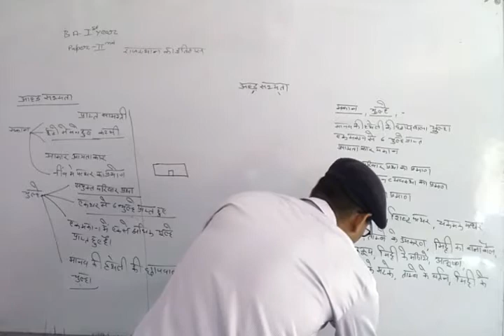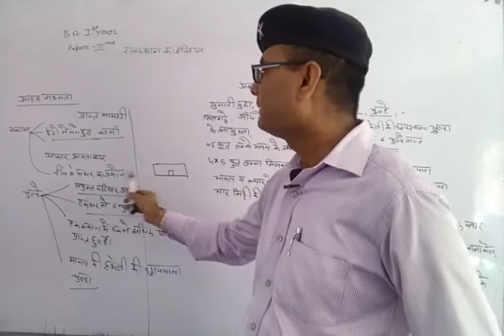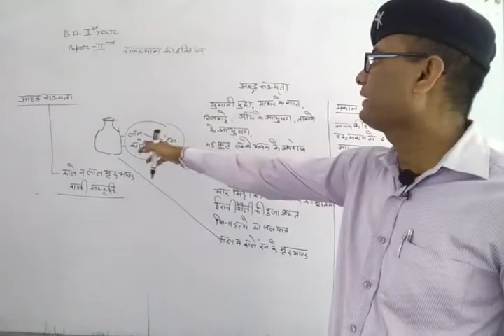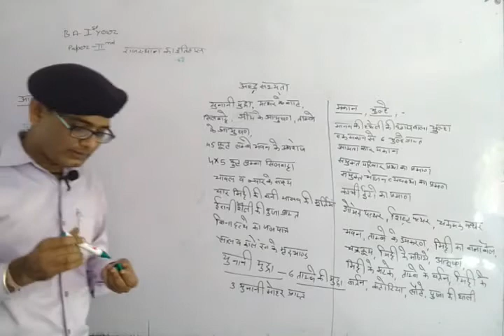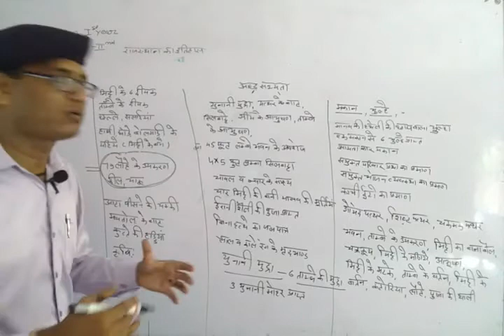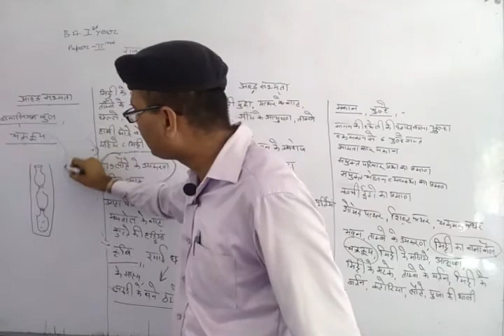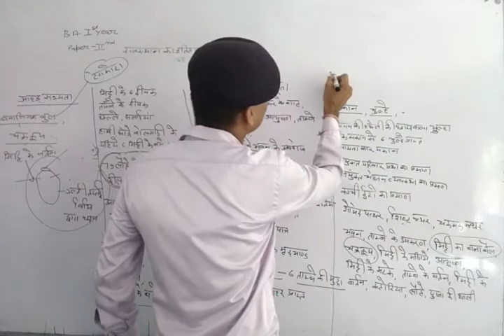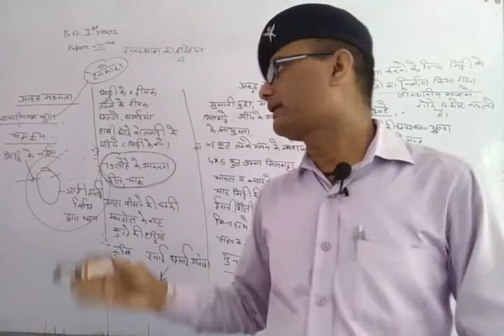B.A. I Year History,Unit-1,Paper-2(ताम्रयुगीन आहड सभ्यता)2/2by Bhawani Singh Sir